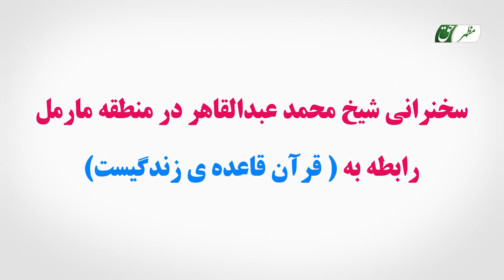سخنرانی شیخ محمد عبدالقاهر عفاالله عنه در منطقه مارمل رابطه به (قرآن قاعده زندگیست)